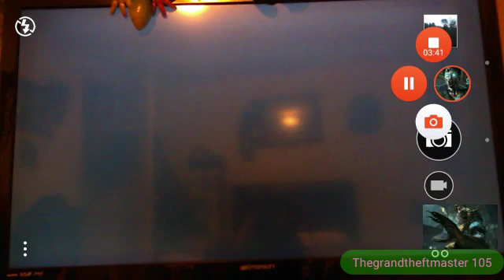GTA4 TBOGT The Unstoppable Helicopter! (Part 1?)